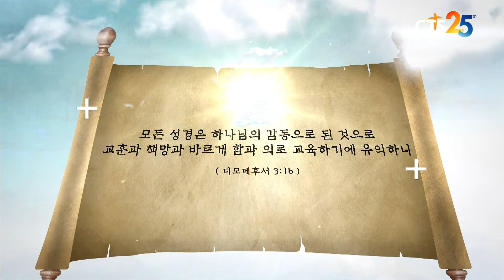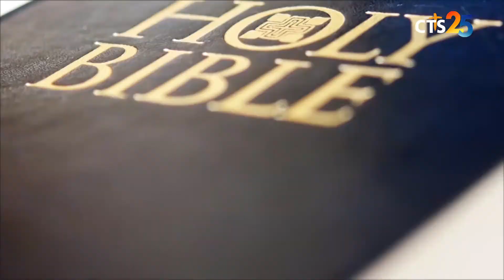[CTS 두란노성경교실] 베드로전서 5강 - 김경식 교수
두란노성경교실
김경식 교수 베드로전서 5강